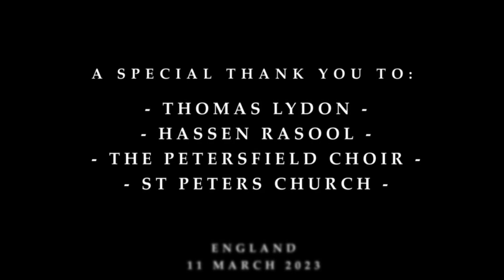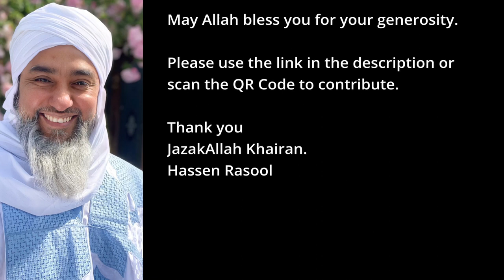St Peters Church - The Call to Prayer - Hassen Rasool